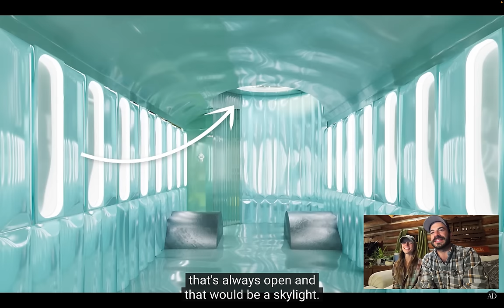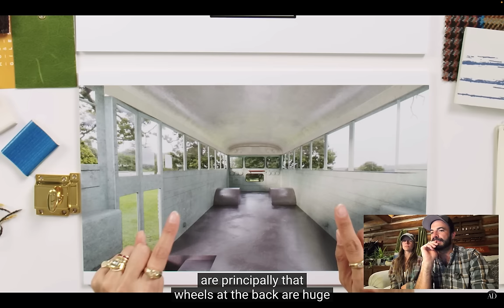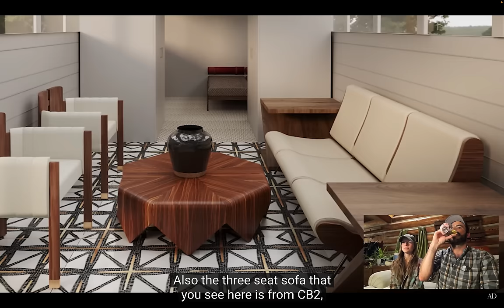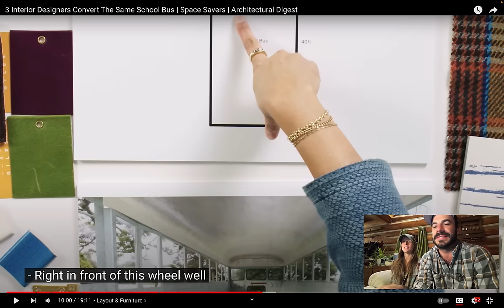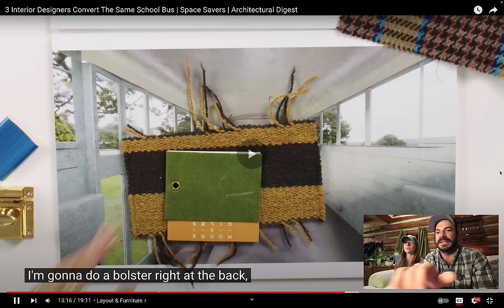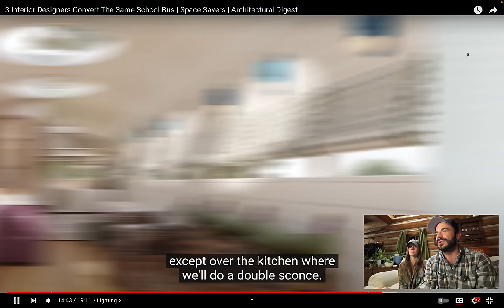Three interior designers each made a bus - Chuck and Brianna React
Its always fun to see another professional's take on the same space. In this video, Brianna and I watch and react to 3 interior designs as they attempt a skoolie conversion with mixed results ;)

For help on your project, to book a consult, and for all things chuck check out